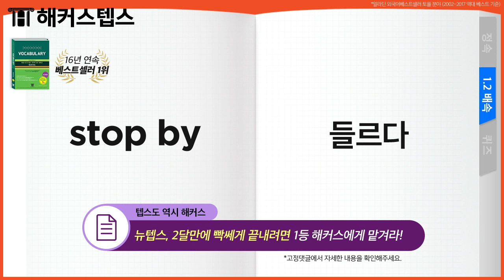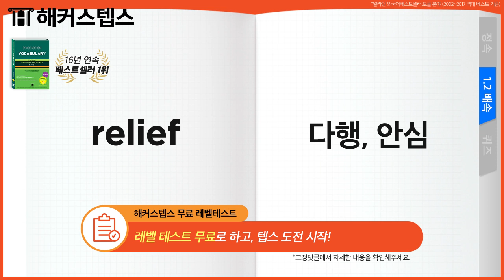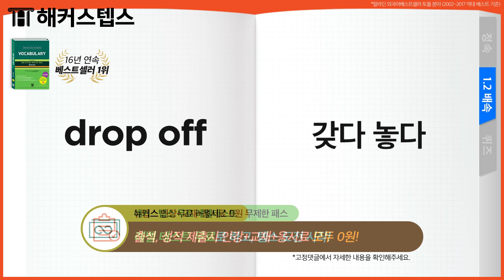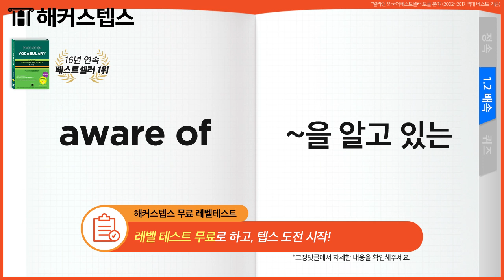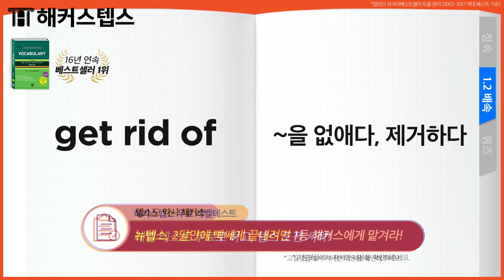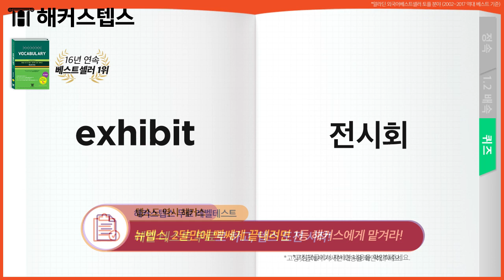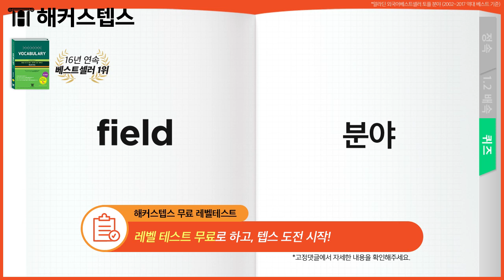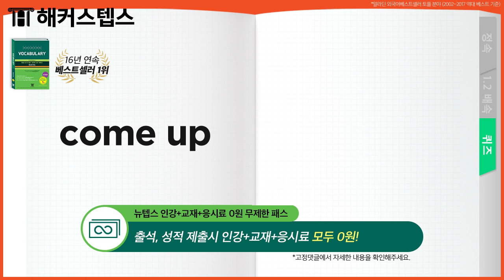텝스 단어 자면서💤 외우는 기출텝스보카 7,014개📖 자동재생 13탄 (텝스 리스닝) 해커스텝스 보카 | 텝스 단어암기, 단어 외우기🔥 | TEPSVOCA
* 텝스 1달만에 끝내자! 1달 점수보장반 ☞

텝스 단어가 자동으로 외워지는 해커스텝스 보카 자동재생★
언제까지 깜지 쓰면서 외울래? 이제 단어가 저절로 외워진다!
프로 텝스러 되려면 알아야 하는 꿀팁들 보려면 더보기 ㄱㄱ